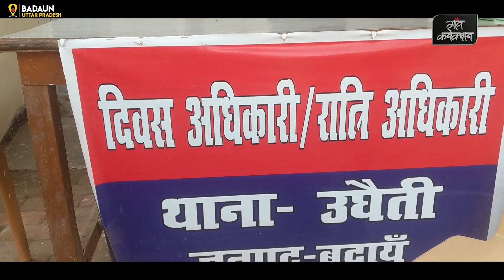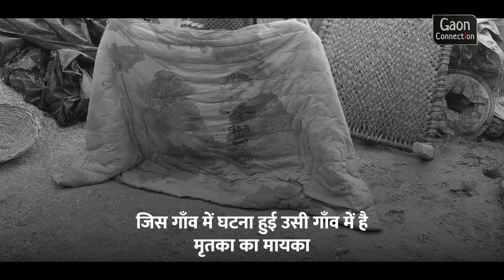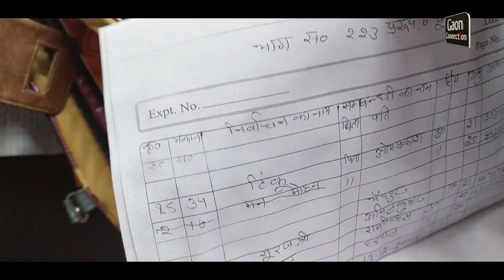बदायूं गैंगरेप केस : 'पुलिस ने कहा मिट्टी जला दो तुम्हारे पास पैसा नहीं है, केस कैसे लड़ पाओगी?'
ये दर्दभरी दास्तां मृतका की उस माँ की है जो महज 28 साल की उम्र में विधवा हो गईं थीं, इनके पास खेती के लिए एक इंच भी जमीन नहीं थी।  इनकी चारों बेटियां छोटी-छोटी थीं, दूसरे के खेतों में मेहनत मजदूरी करके, भैंस पालकर अपनी सभी बेटियों को पढ़ाया है।
"सिर्फ एक बार चलकर मन्दिर के बाबा से पूछ लीजिए, हमारी बेटी कैसे मरी? बस हमें तसल्ली हो जायेगी।"  मृतका की बुजुर्ग माँ के अनुसार ये कहते हुए वो पुलिस के सामने बहुत गिड़गिड़ाई थी, हाथ जोड़े थे, पैर पड़ीं थी पर पुलिस ने उनकी एक न सुनी थी।
मृतका की 60 वर्षीय माँ बोलीं, उस दिन पुलिस ने मुझसे कहा, "पंचायतनामा भरकर मिट्टी जला दो, तुम्हारे पास पैसा नहीं है ... केस कैसे लड़ पाओगी ?' तुम बुजुर्ग हो, कौन करेगा केस की पैरवी?"
मृतका की माँ ने पुलिस से कहा, "हम मिट्टी जला देंगे पर एक बार चलकर मेरी बेटी की हालत देख लीजिये और उस बाबा से बस इतना पूछ लीजिये, आख़िर कैसी मरी वो? मुझे धीर (तसल्ली) हो जायेगी।"